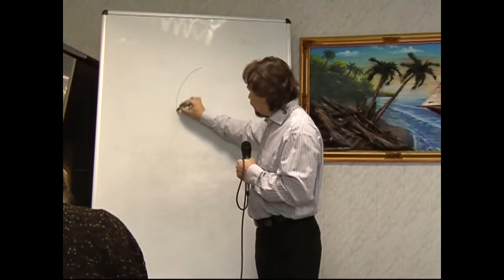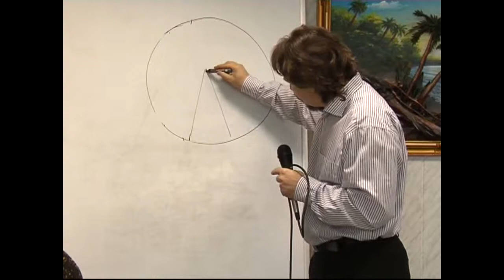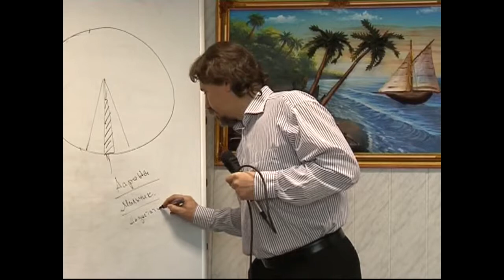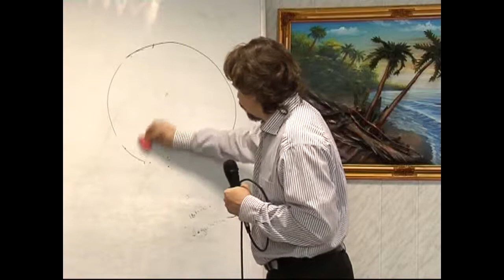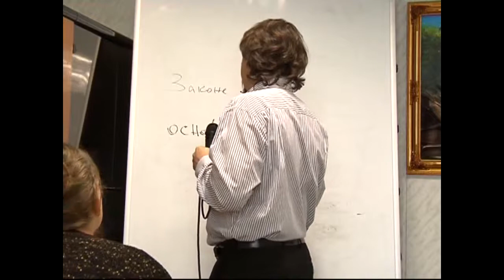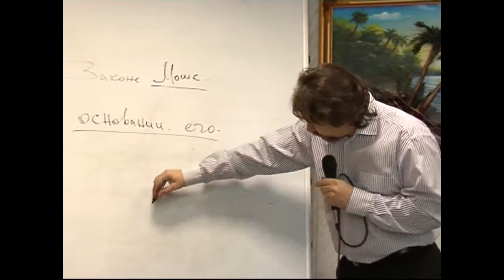МЕБИ Дмитрий Ю "Искупление" 2009г Урок 1